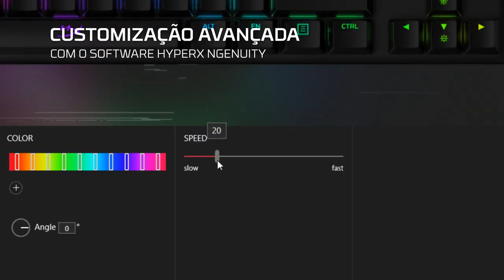Teclado mecânico e ultracompacto! HyperX Alloy Origins Core - Bom e barato!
Para quem é fã de jogos de computador, vale a pena investir num bom teclado gamer.

Investir em um teclado gamer é indicado para aqueles que preferem ter a melhor experiência possível deste periférico, tanto em tempo de resposta das teclas, quanto conforto e durabilidade.

Esse produto facilita muito a vida de quem joga, pois ele vem com várias funções especiais que não tem no modelo comum, além de ter um formato que ajuda a evitar o cansaço de mãos e braços.

Fabricado na cor preta, o produto é apresenta barra luminosa exclusiva e efeitos de iluminação RGB dinâmicos, o teclado gamer HyperX Alloy Core é ideal para gamers que buscam melhorar o estilo e desempenho do seu teclado.

O teclado no padrão ABNT 2 possui teclas de toque suave que têm sensação tátil e são projetadas para serem silenciosas.

Conta com conexão USB 2.0 e botões de acesso rápido para brilho, efeitos de iluminação e modo jogo.

Além disso, o teclado HyperX Alloy Core tem a função que permite que você bloqueie seu teclado sem precisar colocar todo o seu computador em standby.

Trata-se de um produto moderno, estiloso e durável, tornando-o um teclado multimídia completo para gamers.

Informações técnicas:

Marca HyperX
Referência HX-KB5ME2-BR

Modelo Alloy Core
Tipo Gamer
Conexão USB 2.0
Padrão de teclado ABNT 2
Idioma do teclado Português
Número de teclas 118
Compatibilidade - PC
- PS4
Requisitos do sistema Windows 10, 8.1, 8, 7
Recursos RGB
Iluminação RGB
Resistente Sim
Plug&Play Sim
Comprimento do cabo 1,8M
Recomendações de uso Jogos, trabalho e estudo
Material Plástico
Cor Preto
Peso aproximado
 Peso do produto 1,121kg
 Peso do produto com embalagem 1,440kg
Dimensões do produto
 Largura 44,3cm
 Altura 3,5cm
 Profundidade 17,5cm
Dimensões do produto com embalagem
 Largura 46cm
 Altura 4,3cm
 Profundidade 22,1cm
Garantia
Prazo de Garantia 02 anos (3 meses de garantia legal e mais 21 meses de garantia especial concedida pelo fabricante).